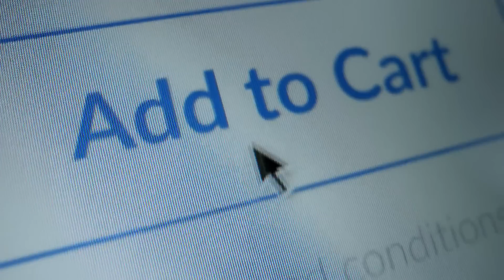What's Your Network Trying to Tell You Today?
In today’s digital-first world, your network is the heartbeat of your business. NETSCOUT empowers you to hear what your network is saying—revealing real-time data across every edge. With visibility and control, you can stop threats, improve experiences, and drive innovation.